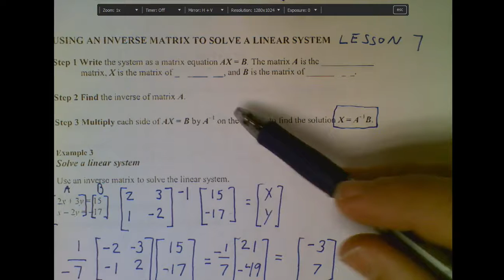Matrix Lesson 7